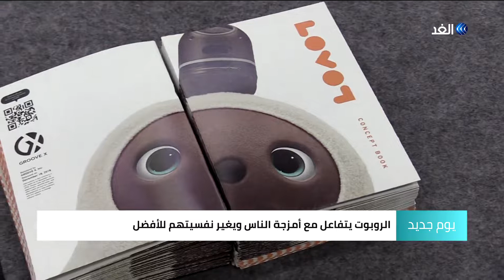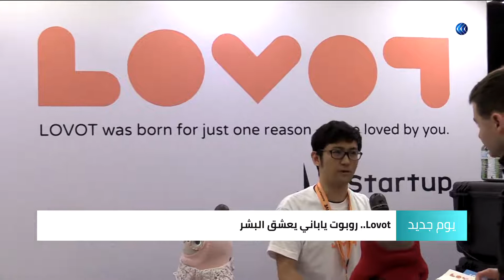Lovot.. روبوت يوظف الذكاء الاصطناعي للتفاعل مع البشر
Lovot أو الروبوت المحب وهو من إنتاج شركة يابانية ناشئة، يرفع شعار «هدفي أن أجعلك
سعيدًا»، وتقول الشركة إنه مصمم لتعزيز مشاعر الحب عند الأفراد وتغيير حالتهم المزاجية السيئة.
مزيد من التفاصيل في سياق هذا التقرير.